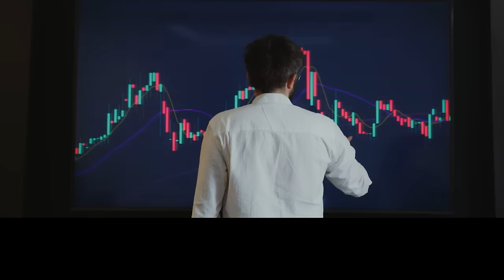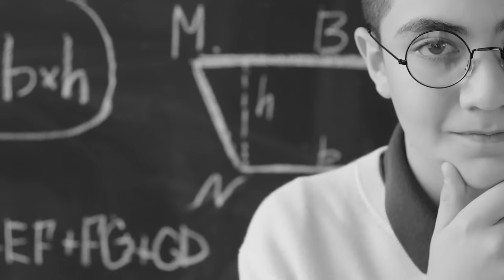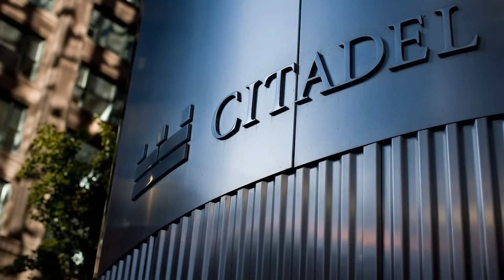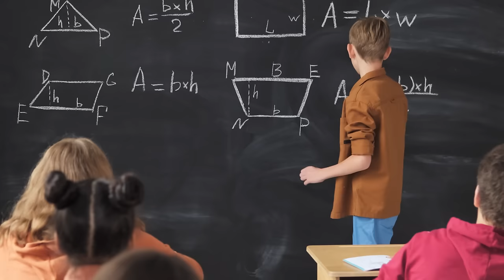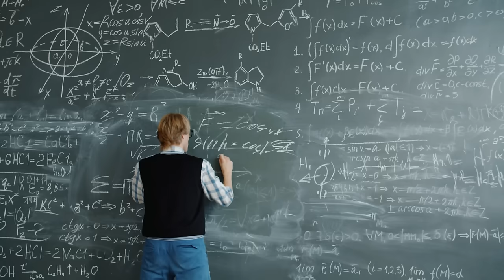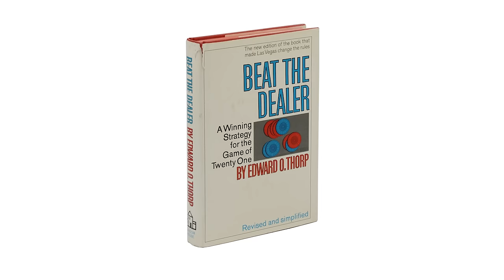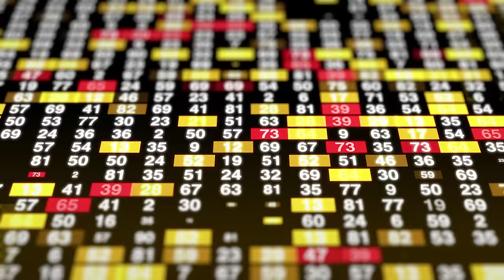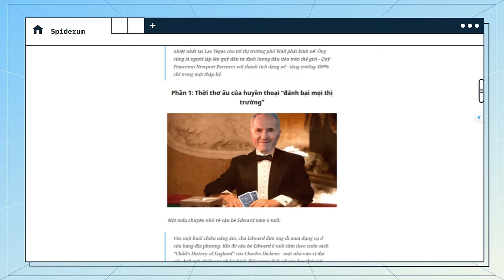PHÁ ĐẢO từ CASINO tới CHỨNG KHOÁN: Bí quyết của người này là gì? | Trang Lê - QM Capital | Tiền tài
Người đàn ông khiến cả phố Wall lẫn các sòng bạc bậc nhất nước Mỹ phải “kính nể”, giáo sư toán học áp dụng xác suất hạ gục các sòng bạc tại Mỹ, thiên tài đầu tư 30 năm không thua lỗ - đó là những danh xưng người ta dùng để nói về Edward O. Thorp.

Người đàn ông “đánh bại mọi thị trường” Edward O. Thorp – Cha đẻ của trường phái đầu tư định lượng là người duy nhất khiến các Casino náo nhiệt nhất tại Las Vegas cho tới thị trường phố Wall phải kính nể. Ông cũng là người lập lên quỹ đầu tư định lượng đầu tiên trên thế giới - Quỹ Princeton Newport Partners với thành tích đáng nể - tăng trưởng 409% chỉ trong một thập kỷ.

Các đầu sách bạn có thể quan tâm:
Nội dung:
00:00 - Start
0:37 - TVC
1:47 - Thời thơ ấu của huyền thoại “đánh bại mọi thị trường”
12:41 - Người phù phép toán học thành màu nhiệm
Bài viết: Edward O. Thorp: Từ sòng bạc Las Vegas tới phố Wall
Được viết bởi:
Link bài viết:
Giọng đọc: Pinkdot
Editor: Yupik